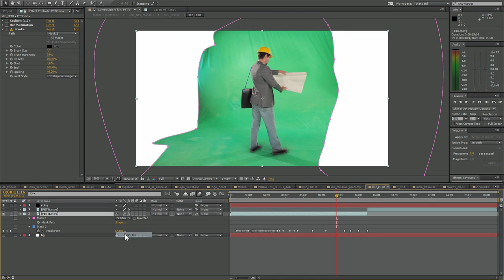Case Study - VODAFONE - One Net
Rádi Vám ukážeme, jak vznikají naše NEJLEPŠÍ PRÁCE. A produktové video Vodafone - One Net mezi ně určitě patří. Podívejte se!